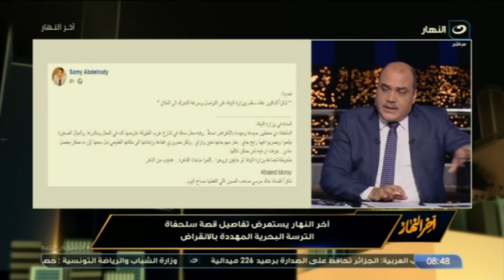رئيس جهاز حماية البيئة يكشف عن الإجراءات السريعة التي اتخذت لإنقاذ السلحفاه النادرة